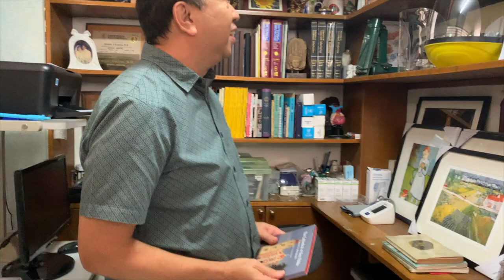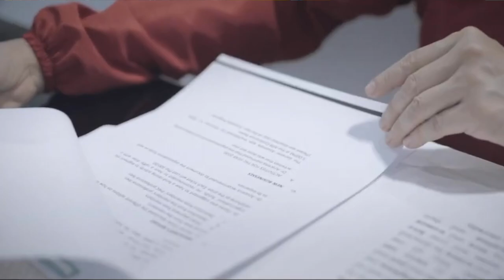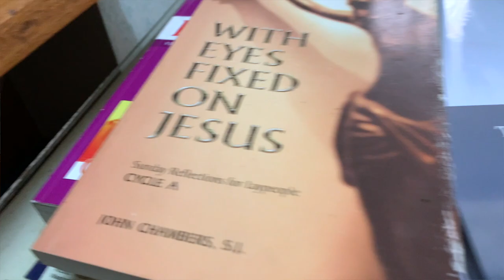"MISYON" , Propesyon at Alagad ng Sining | A Portrait of a Doctor| Dr. Teto PART 1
KAnToTalks First Pilot Episode
DR. CRISTETO I. AZUCENA MD. FPCP.
Native of San Pablo City, Laguna
Son of Atty. Ceferino Azucena and Rosita Azucena (a public school teacher)
Husband of Dr. Rowena Abrenica Azucena
Product of Canossa College, Ateneo de San San Pablo, (Liceo de San Pablo)
A Graduate of the UST Faculty of Medicine and Surgery
Finished his Residency in Internal Medicine at the Perpetual Help Medical Center, Biñan
Diplomate and Fellow of the College of Physicians
Member of the American College of Physicians
Certified Specialist of the Philippine Society of Hypertension
Philippine Delegate to the Japan - Asean Exchange Program for 21st Century (1997) sponored by JICA and His Research papers were presented in the International Convention in Internal Medicine in 1996,MANILA.
President of the Medical Staff Organization of San Pablo Doctors Hospital
Vice-President of the San Pablo Medical Society
President of the Christian Life Community (CLC) Sunflower Unit - SAN PABLO CITY
Past President of the Parish Pastoral Council of the Cathedral Parish of St. Paul the First Hermit
Former Chief of Clinics at the San Pablo Doctors Hospital
"The Cathedral of San Pablo, a journey in photographs". and Haiku at retrato'. Compiled in a brochure the History of the Cathedral of San Pablo.
A Singer-Song writer, released his Album "Tatak" last year November 2020 and its available in SPOTIFY,ITUNES,Apple Music,
Youtube other digital music stores.
An Award winning Photographer ,a graduate of the Federation of the Philippine Photographers Foundation (FPPF).
A Poet, writer, historian-story teller, self taught painter, mixed media artist, farmer, gardener, restorer
A full time PHYSICIAN, a Friend and ardent listener.